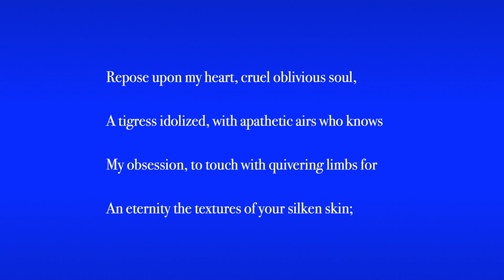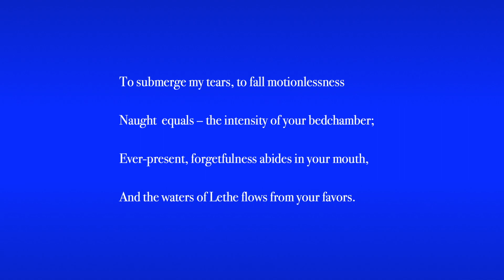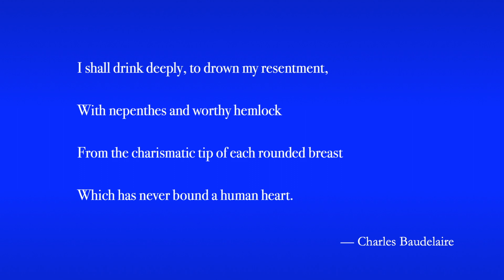Le Léthé from the Pièces Condamnées – Condemned Poems by Charles Baudelaire.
In his work titled Le Léthé from the Pièces Condamnées – Condemned Poems, Charles Baudelaire invokes the waters of forgetfulness as a metaphor.

Léthé is a river from the final story or legend in Plato's Republic. Souls prior to their rebirth upon the earth drink from the waters to forget who they were in a prior life. In the intensity and obsession for a lover we drink from our desires and often forget without remorse or resentment who we are as individuals or their hold upon our love.

Until we do not; at some point we must drink from the waters of Mnemosyne, but that is another poem or story to tell

Music from
SATIE ~ Gymnopédie nº 1

Saint Julian Press as a literary and educational organization embraces a vision to create a local and worldwide community, by engaging in a literary and artistic dialogue that promotes world peace, cultural conversations, and an interfaith awareness, appreciation, and acceptance. In our mission as a new literary imprint we hope to identify, encourage, nurture, and share transformative literature and art of both past and living masters. While giving emerging artists, poets, and writers a place they may come home to and share their work.